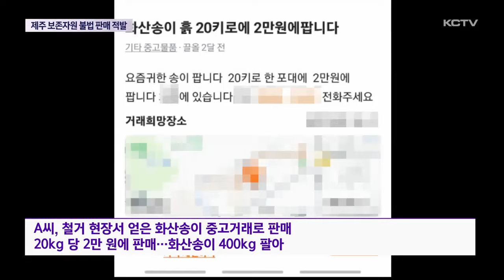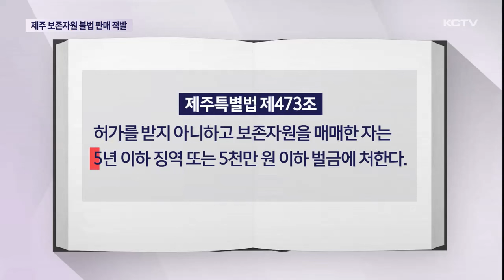‘화산송이 팔아요’ 제주 보존자원 불법 판매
제주 보존자원인 화산송이 등을 허가 없이 불법 판매한 업자들이 자치경찰에 적발됐습니다.

경찰은 업자 2명을 제주특별법 위반 등의 혐의로 붙잡아 조사하고 있습니다.